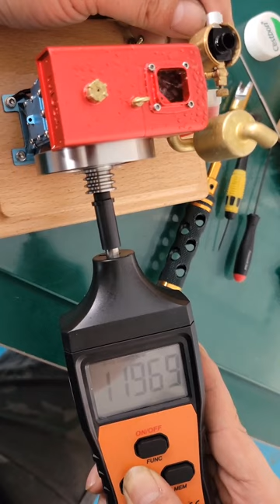10,000 RPM MUSA 2 2cc Four stroke One Cylinder Tractor Gas Engine | Stirlingkit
The ignition device has been upgraded, and the SMD reed switch is used. Now it is not easy to burn the hall sensor, and the speed can reach more than 10,000rpm.